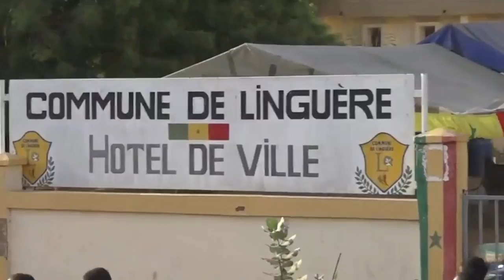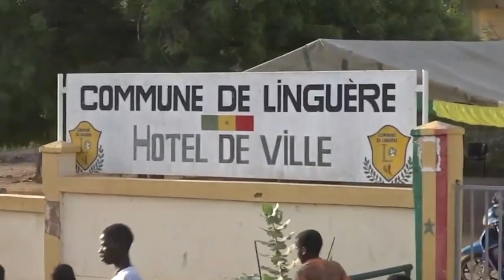Portrait de Aly Ngouye NDIAYE